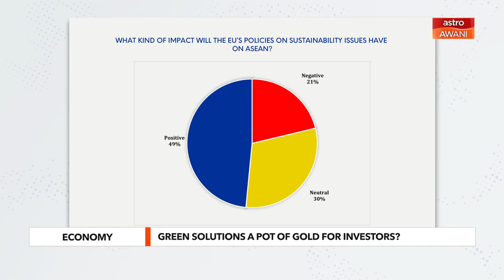AWANI Tonight: Green solutions a pot of gold for investors?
Majority of the respondents in the EU-ASEAN business sentiment survey believe Southeast Asian nations are not doing enough for green supply chains, as investors pivot to greener solutions.